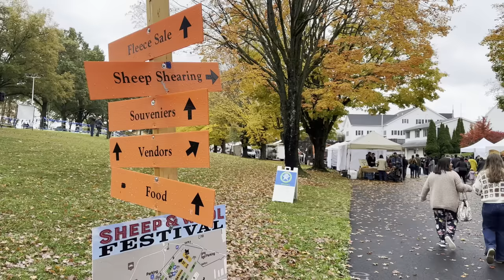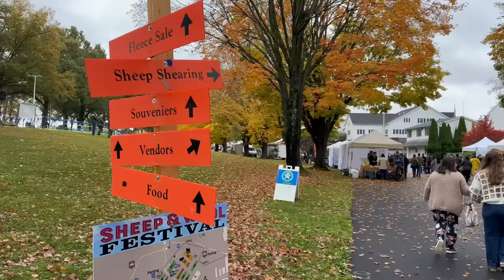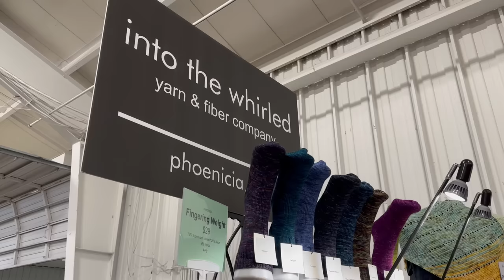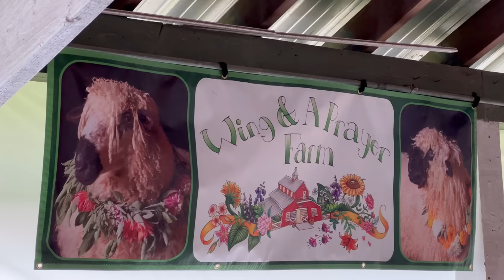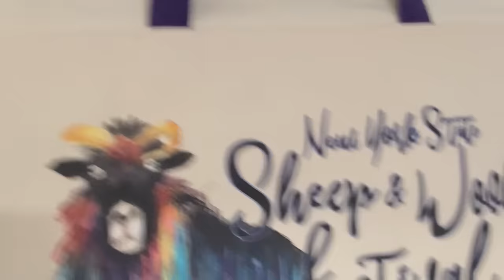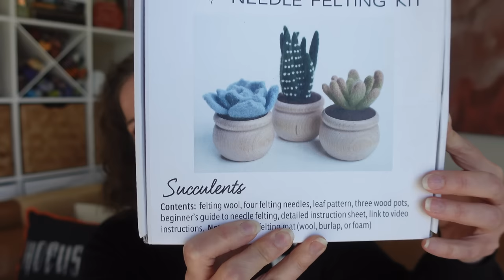New York Sheep & Wool :: Rhinebeck Weekend 2023 Part 2 🧶🐑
Hello Makers! In this second of a two part travel vlog series I take you along as I attend the 2023 New York Sheep & Wool Festival in Rhinebeck, New York on October 21 and 21st!

Let’s Connect!